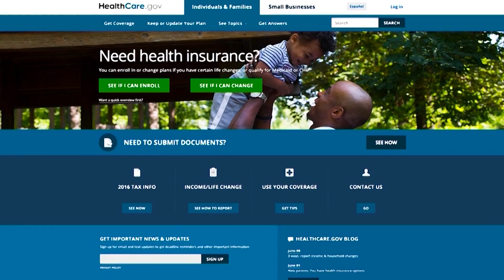New Federal Lawsuit Challenges Arkansas' Medicaid Coverage Work Requirements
WASHINGTON D.C. (News release) - In a federal lawsuit filed today in D.C., Arkansans are challenging approval of Arkansas’ request to condition the receipt of health coverage in what they believe is a burdensome work requirement.

The Arkansans challenging the work requirement believe that the approval will lead to thousands of low-income individuals and families losing access to vital health care.

The plaintiffs believe the U.S. Department of Health and Human Services acted in an arbitrary and capricious manner when it approved the work requirement, which they believe is in violation of federal laws and the U.S. Constitution.

“The Arkansas waiver plan has it all backwards. Cutting people’s health care and making them jump through administrative hoops will make it harder for our clients to work and make a better life, not easier,” said Legal Aid of Arkansas Attorney Kevin De Liban. “Almost 60 percent of people covered by Medicaid expansion in the state already work, and nearly all the rest either have a disability or look after family. These work requirements and the online-only reporting system threaten everyone’s care.”

Plaintiff Charles Gresham, who has had trouble finding and keeping a job, has a seizure disorder and is one of the people whose insurance is jeopardized. “Arkansas Works gives a person in my situation the ability to continue with my care to resolve whatever health issues I have,” Gresham said. “Without the program, my health can only get worse.”

Like the many Arkansans who lack online access or computer literacy, Gresham could not navigate the mandatory online reporting system alone, the news release states.

The state does not accept in-person or telephone reports. Any three months of non-compliance results in termination from the program for the rest of the year. In the first month of work requirements, 72 percent of the people required to go online to report failed to do so.

De Liban added, “Medicaid is not a work program; it is a program to provide health coverage. Medicaid coverage enables people with limited incomes and no health insurance to become healthy. Without access to health services, it is nearly impossible to be healthy enough to find and keep a job.”

Legal Aid of Arkansas, National Health Law Program, and Southern Poverty Law Center are representing the plaintiffs.

This is the second federal lawsuit challenging a Medicaid waiver plan with a work requirement component approved by the U.S. Department of Health and Human Services.

In June, a federal judge vacated the administration’s approval of a similar work requirement in Kentucky and sent the project back to HHS. The groups challenging the Kentucky waiver approval are National Health Law Program, Kentucky Equal Justice Center, and the Southern Poverty Law Center. The law firm, Jenner & Block, is working with National Health Law Program in the Kentucky case.